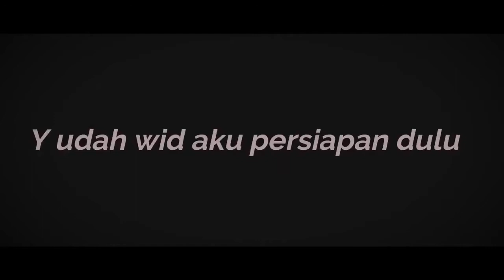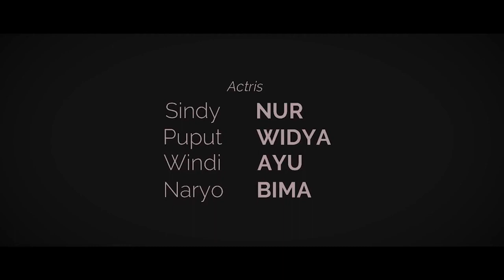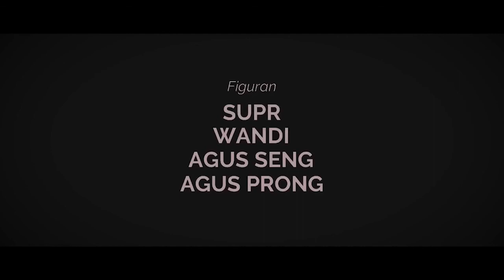Film KKN di desa penari full movie, bioskop 1 mei 2022